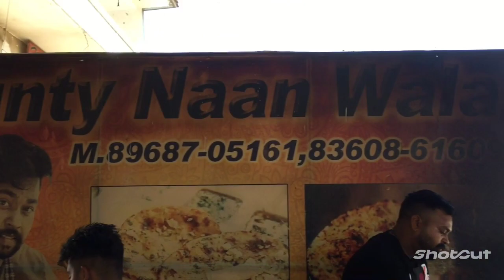Holi stash 2023🔥🔥 very cheap price in batala#punjabi#holi#2023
shop name of kulcha --- bunty naan wala R656+7R9 Diamond avenue, Batala, Punjab 143505
shop name of Holi shop -- subash di hatti
inside khajuri gate batala, kaadi hatti batala

vlog with @manavmehta3573 ❤️

radhe radhe 🙏